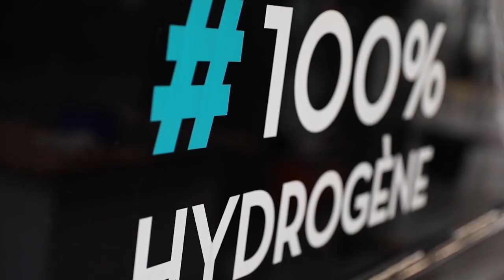Saint gobain 3